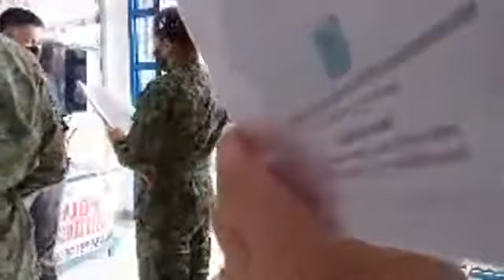Matthew 19:16-30 | Pulis Bible Study